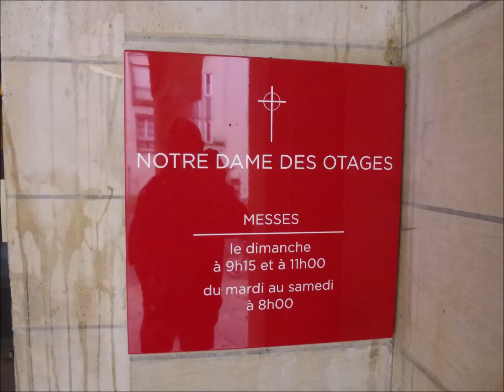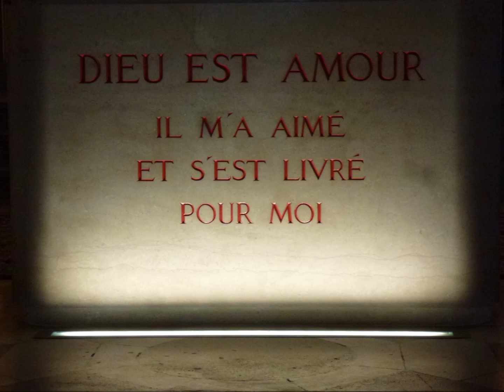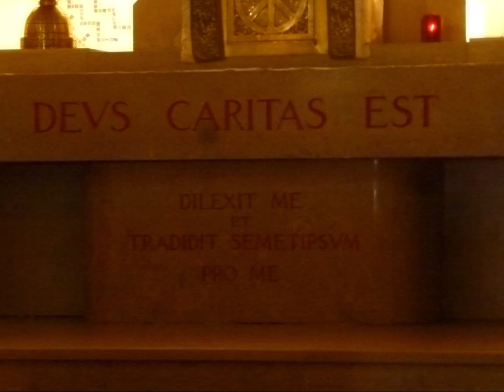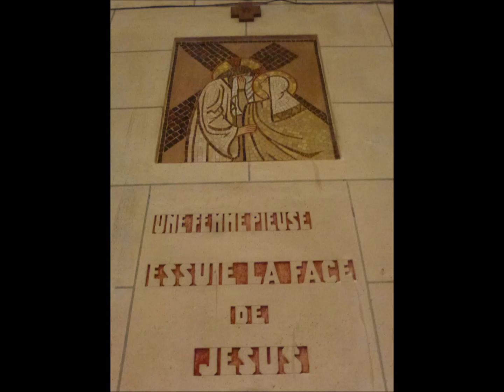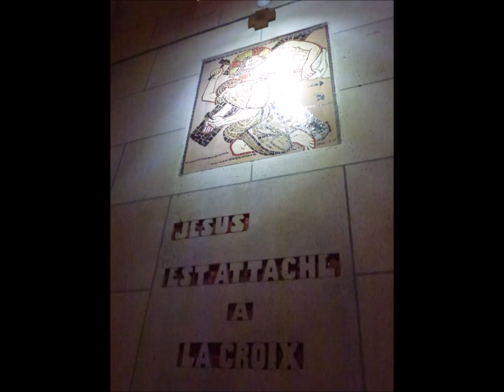1827.Eglise cath. Notre-Dame-des-Otages(2/2) / Kath. Kirche Unsere-Liebe-Frau-der-Geiseln Paris(2/2)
Montage-photos sur l'église catholique Notre Dame des Otages de Paris (20ème arrondissement) avec sonnerie partielle des cloches (2 cloches sur 3 - Tonalités: si 3 - mi 4) (Photos réalisées en 2014).
De nombreuses chapelles provisoires construites par les Jésuites se sont succédé à partir de 1894 sur l'emplacement de l'église actuelle, construite en 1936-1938 dans le style Art Déco sur les plans de l'architecte Julien Barbier (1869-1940). Le vocable de l'église fait allusion aux 52 otages (parmi lesquels onze prêtres et des religieux, dont trois Jésuites) exécutés le 26 mai 1871 à cet endroit pendant la Semaine sanglante lors de la Commune de Paris.
Bien qu'elle fût inaugurée dès 1938, l'église ne fut cependant érigée en paroisse en 1961 et il fallut même attendre le 24 mai 2009 pour sa consécration par l'évêque auxiliaire de Paris Monseigneur Éric de Moulins-Beaufort.
L'église possède une nef unique surplombée d'une imposante voûte en demi-cercle. Le chemin de croix est réalisé en mosaïques par Félix Gaudin sur des dessins de Louis Mazetier, ce dernier ayant également réalisé les sculptures de l'église, et notamment le maître-autel. Les vitraux furent réalisés par Louis Barillet, Jacques Le Chevallier et Théo Hanssen.

Fotomontage über die katholische Kirche Unsere Liebe Frau der Geiseln in Paris (20. Arrondissement) mit Glockengeläut (Teilgeläut : 2 von 3 Glocken - Schlagtöne :  h' - e") (Aufnahmen von 2014).
(Ein Hinweis für deutschsprachige Besucher: bitte unter dem Video auf "Untertitel aktivieren" drücken, bevor Sie sich das Video anschauen; so werden nämlich zwei Untertitel auf Deutsch im Video angezeigt.)
Ab 1894 wurden von Jesuiten zahlreiche Kapellen  an der Stelle der heutigen Kirche erbaut. Die heutige Kirche wurde 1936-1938 im Art Deco-Stil vom Architekten Julien Barbier (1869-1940) erbaut. Der Name der Kirche erinnert an die Ermordung von 52 Geiseln (darunter elf Priester und Ordensleute, insbesondere drei Jesuiten) am 26. Mai 1871 während der sogenannten "Blutigen Woche" während der Pariser Kommune.
Obwohl sie bereits 1938 eröffnet wurde, wurde diese Kirche jedoch erst 1961 zur eigenständigen Kirchgemeinde erklärt und erst am 24. mai 2009 vom Weihbischof Eric de Moulins-Beaufort eingeweiht.
Die einschiffige Kirche besitzt ein imposantes halbrundes Gewölbe. Der Kreuzweg aus Mosaik wurde von Felix Gaudin nach Zeichnungen von Louis Mazetier hergestellt. Louis Mazetier stellte die Skulpturen der Kirche und den Hochaltar her. Die Glasmalereien sind von Louis Barillet, Jacques Le Chevallier und Théo Hanssen.